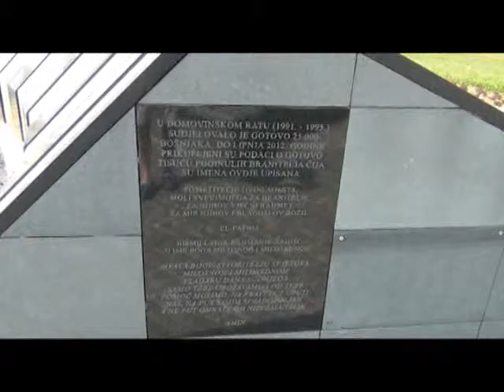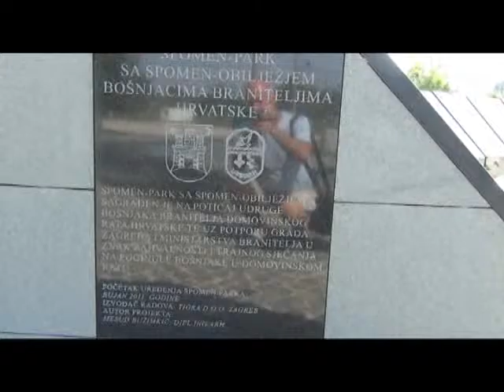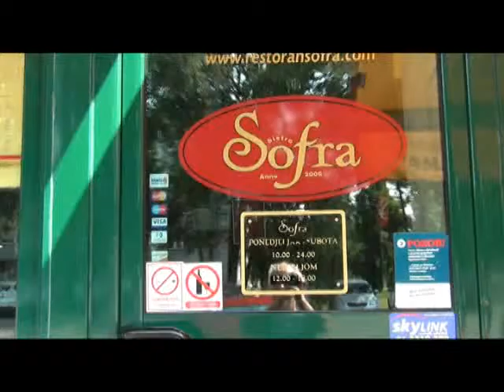Zagreb-Islamski centar 2015.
Hrvatska-Zagreb-Islamski centar 2015.
Džamija  i islamski centar u Zagrebu.  Senad Nanić
Autor idejnog projekta je Džemal Čelić, arhitekt i profesor na Sarajevskom univerzitetu, veliki poznavatelj graditeljskog nasljeđa Bosne i Hercegovine. Džamija je izvedena prema projektu kojeg supotpisuju Džemal Čelić i Mirza Gološ, također sarajevski arhitekt. Autor kaligrafije je Ešref Kovačević, tada najpoznatiji bosanski kaligraf. Radove je izvela zagrebačka građevinska tvrtka Tehnika. Džamija je otvorena 1987. godine.
Sadržaji i prostorno rješenje zagrebačke džamije. Kao Islamski centar, i zagrebačka džamija pored mesdžida udomljuje brojne druge funkcije. U prizemlju se nalaze kongresna dvorana, čitaonica, uredi, restoran s divanhanom i učionice vjeronauka. Na katu se nalaze stanovi imama i sobe za goste. U suterenu su smještene medresa – srednja vjerska stručna škola, danas islamska gimnazija, dječji vrtić i omladinski klub s malim amfiteatrom. U skladu s idejnim rješenjem autora Džemala Čelića, građevina se i volumenski dijeli prema funkcionalnoj raznovrsnosti. Južni volumen oblikuje prostor džamije, a sjeverni prateće sadržaje. Povezani su plitkim traktom naglašenim malom kupolom čitaonice i prostranom pristupnom terasom. Volumen džamije tlocrtno je zakrenut za približno 45° u smjeru prema Mekki, obaveznom za svaku molitvu. Konstrukcija kao naglašeni element oblikovanja dinamične volumenske kompozicije
Unutrašnjost džamije
Elementi unutrašnjosti prate tradicionalne funkcije u modernom oblikovanju dinamične interpretacije povijesnih oblika. Tako je mihrab, mjesto u kojem imam predvodi molitvu i koje označava smjer prema prvoj Bogomolji koju je podigao Abraham u Mekki, a koji je tradicionalno oblikovan kao niša u zidu, ovdje oblikovan kao parabolični element koji izrasta iz zida u koji je potom upisana niša. Mihrab resi kaligrafija po obodu otvora niše s tekstom Ajetu-l-kursija, kur'anskog teksta /2: 255/ koji govori o Božjem neprestanom stvaranju Koga slavi sve što je na zemlji i nebesima. Kaligrafija je ispisana neshi tipom arapskog pisma, onim koji je geometrijski standardiziran za potrebe nedvojbenog zapisa kur'anskog teksta. U niši mihraba ispisan je kur'anski imperativ vjerniku da svoje lice usmjeri k nepovredivom mesdžidu u Mekki. Uz vrh mihraba, s lijeve i desne strane, nalaze se dva medaljona s imenom Allah. Odstupanjem od tradicionalne izrade više medaljona s Božjim i imenima Božjeg poslanika Muhammeda te pravednih četiri prvih halifa – izabranih vladara povijesne islamske prve države, autor zagrebačke džamije naglašava svoj monoteistički idejni puritanizam i islamski ekumenizam. Dinamizacijom oblika kupole i munare autor je ostvario višestruk cilj. Džamija je prepoznatljivo slijednica osmanlijske tradicije oblikovanja džamija, a ujedno je prepoznatljivo jedinstvena građevina modernog izričaja. Korištenjem konstrukcije kao osnovnog elementa oblikovanja, zagrebačka džamija prirodno se veže na tradiciju moderne arhitekture Zagreba, ali evocira i ukupno graditeljsko nasljeđe Islama gdje je inovacija konstrukcije oblikovala brojna remek djela.